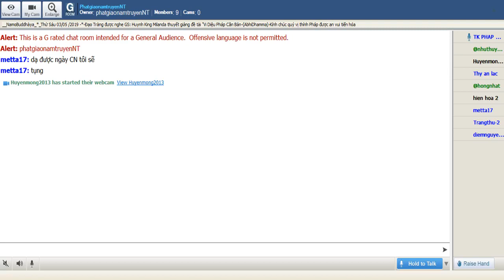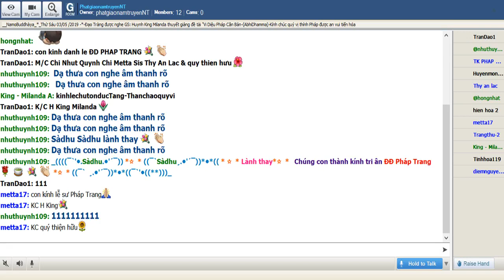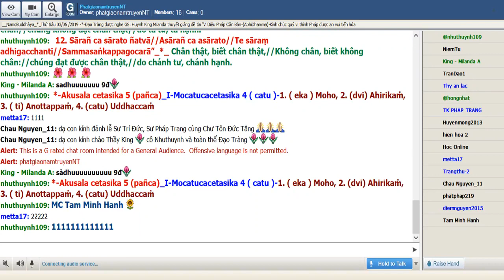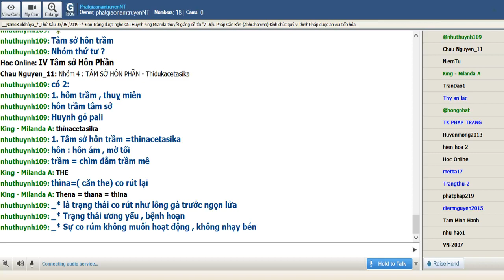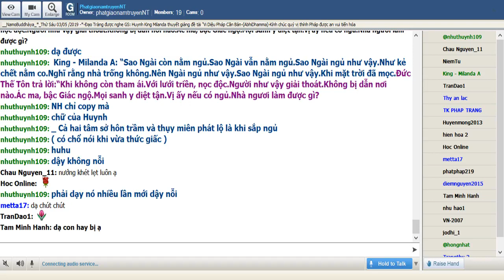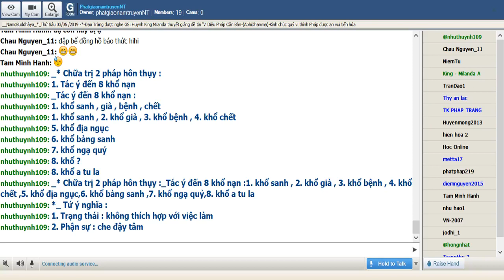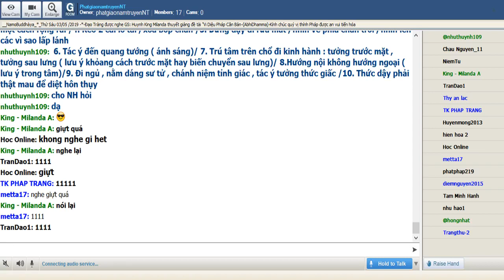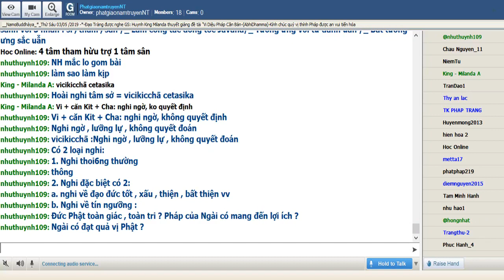38_Room PhatgiaonamtruyenNT-Vi Dieu Phap-King Milanda ( Buổi 38) Thứ Sáu May 03-2019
Room PhatgiaonamtruyenNT-Vi Dieu Phap-King Milanda ( Buổi 38) Thứ Sáu May 03-2019